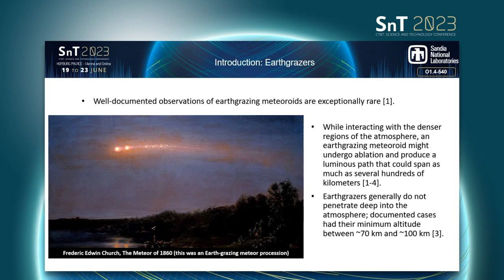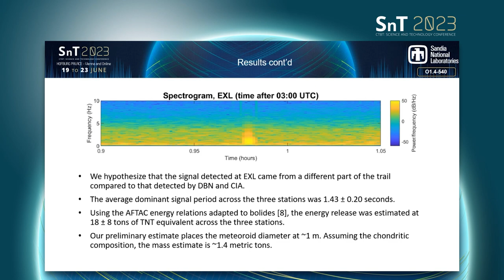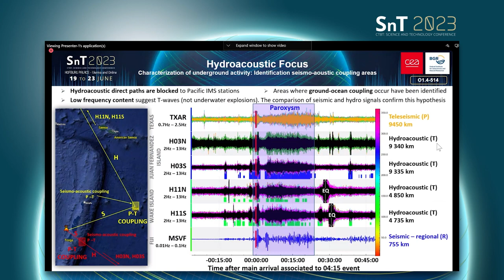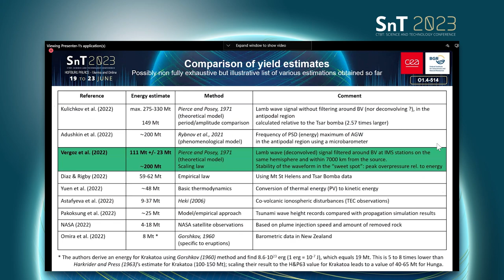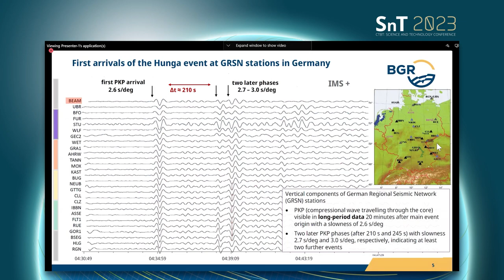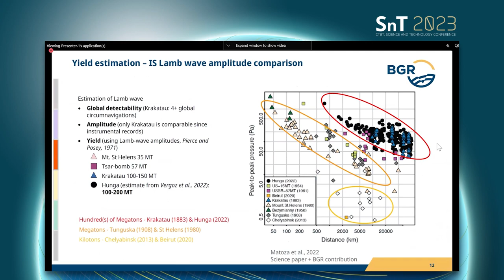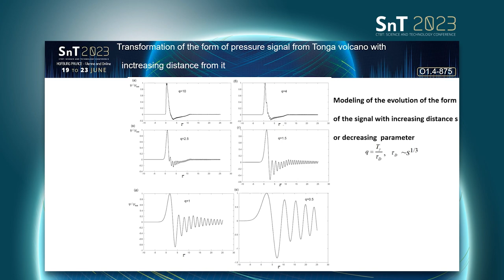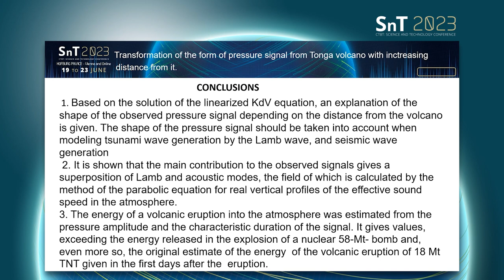CTBTO SnT2023, Forum : Day 3 Wednesday 6/21/2023 14:20 CEST, Oral session (O1.4)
Oral session O1.4 on Multidisciplinary Studies of the Earth’s Subsystems
2:05 Infrasound Observations of the 22 September 2020 Earth-Grazing Fireball by Elizabeth Silber
14:28 International Monitoring System Observations of Infrasound and Acoustic Gravity Waves Produced by the January 2022 Volcanic Eruption of Hunga, Tonga: A Global Analysis by Julien Vergoz
31:53 The 2022 Hunga Volcano Eruption from the Multi-Technological Perspective of CTBT Monitoring by Stefanie Donner
46:45 Transformation of the Form of Pressure Signal from Tonga Volcano with Increasing Distance from it by Igor Chunchuzov